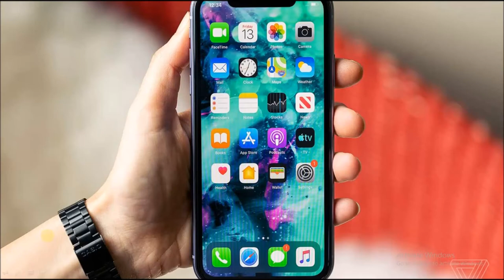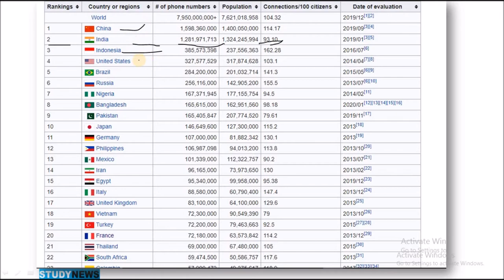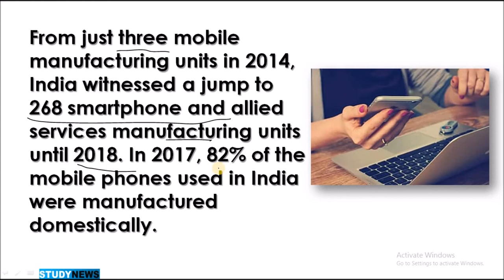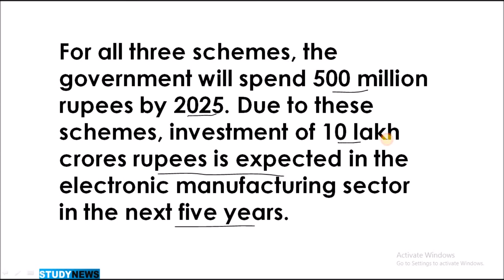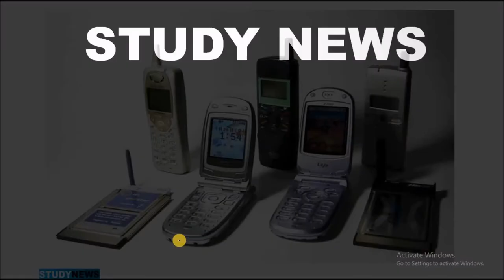INDIA becomes no.1 in mobile manufacturing.मोबाइल निर्माण में INDIA नंबर 1 बनेगा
IT and Electronics Minister Ravi Shankar Prasad introduced three schemes to promote mobile phones and other electronic products.
For all three schemes, the government will spend 500 million rupees by 2025. Due to these schemes, investment of 10 lakh crores rupees is expected in the electronic manufacturing sector in the next five years.
Production linked Incentive scheme.

Scheme for promotion of manufacturing of electronic component and semi-conductor.

Electronic manufacturing cluster scheme.